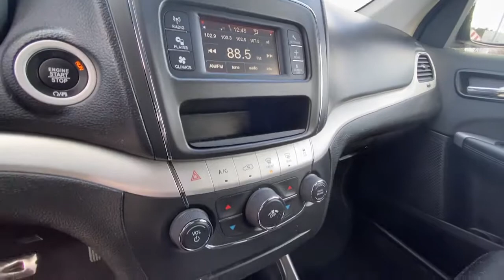2018 Dodge Journey Morrow, Stockbridge, McDonough, Atlanta, Decatur, GA M51098A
Granite Pearlcoat Used 2018 Dodge Journey available in Morrow, Georgia at Landmark CDJR of Morrow. Servicing the Stockbridge, McDonough, Atlanta, Decatur, GA area.

Hassle Free Pricing!, Journey SE, 4D Sport Utility, 2.4L I4 DOHC 16V Dual VVT, Granite Crystal Metallic Clearcoat, Black Cloth, 17 Wheel Covers, 17 x 6.5 Steel Wheels, 3rd row seats: bench, 4.3 Touch Screen Display, Black Headlamp Bezels, Blacktop Package, Gloss Black Grille, Heated door mirrors, Premium Cloth Low-Back Bucket Seats, Quick Order Package 22F (DISC), Reclining 3rd row seat, Remote keyless entry, Wheels: 17 x 6.5 Aluminum w/Blacktop Package. Recent Arrival! Odometer is 21850 miles below market average!Awards:* 2018 KBB.com 10 Most Affordable 3-Row VehiclesShop the GIANT daily, as inventory changes often. We price to market to ensure our customers are receiving the very best price! Shop with confidence and ease with our simple Hassle Free Pricing! Skip the back and forth and shop with peace of mind! All prices & payments plus tax, tag, title (or TAVT) & GA WRA fees. Financing with approved credit. Must print out and present at dealership upon arrival to receive the special Internet price. All pricing subject to modification without notice. Dealer is not responsible for typographical errors. Please verify offer details with Dealer Representative prior to sale.
ENGINE: 2.4L I4 DOHC 16V DUAL VVT  (STD),GRANITE PEARLCOAT,BLACKTOP PACKAGE  -inc: Wheels: 17 x 6.5 Aluminum w/Blacktop Package  Black Headlamp Bezels  Gloss Black Grille,QUICK ORDER PACKAGE 22F  -inc: Engine: 2.4L I4 DOHC 16V Dual VVT  Transmission: 4-Speed Automatic VLP,TRANSMISSION: 4-SPEED AUTOMATIC VLP  (STD),BLACK  PREMIUM CLOTH LOW-BACK BUCKET SEATS,WHEELS: 17 X 6.5 ALUMINUM W/BLACKTOP PACKAGE,Front Wheel Drive,Power Steering,ABS,4-Wheel Disc Brakes,Brake Assist,Tires - Front All-Season,Tires - Rear All-Season,Temporary Spare Tire,Heated Mirrors,Power Mirror(s),Rear Defrost,Privacy Glass,Intermittent Wipers,Variable Speed Intermittent Wipers,Power Door Locks,Daytime Running Lights,Automatic Headlights,AM/FM Stereo,CD Player,MP3 Player,Steering Wheel Audio Controls,Auxiliary Audio Input,MP3 Player,Auxiliary Audio Input,Pass-Through Rear Seat,Rear Bench Seat,Adjustable Steering Wheel,Trip Computer,Power Windows,3rd Row Seat,Keyless Entry,Power Door Locks,Keyless Start,Keyless Entry,Power Door Locks,Cruise Control,Multi-Zone A/C,A/C,Cloth Seats,Bucket Seats,Driver Vanity Mirror,Floor Mats,Power Windows,Power Door Locks,Trip Computer,Engine Immobilizer,Traction Control,Stability Control,Traction Control,Front Side Air Bag,Tire Pressure Monitor,Driver Air Bag,Passenger Air Bag,Front Head Air Bag,Rear Head Air Bag,Passenger Air Bag Sensor,Knee Air Bag,Child Safety Locks